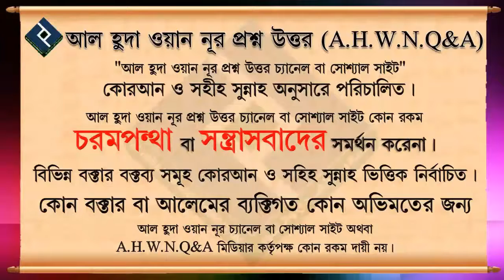কাউন্ট মেশিন দিয়ে কাউন্ট করে যিকির ᴴᴰ┇শায়েখ আব্দুল মালেক বিন ইদ্রিস